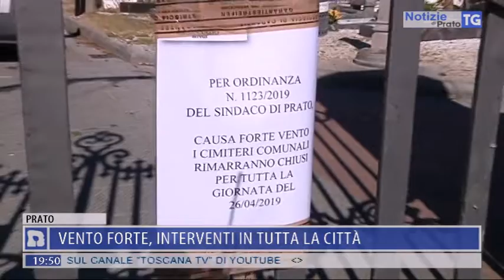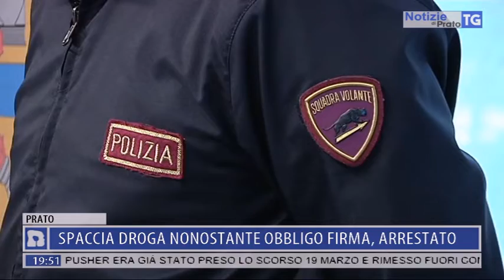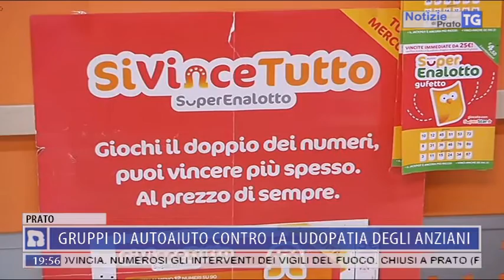2019-03-26 NOTIZIE DI PRATO TG ORE 19.45